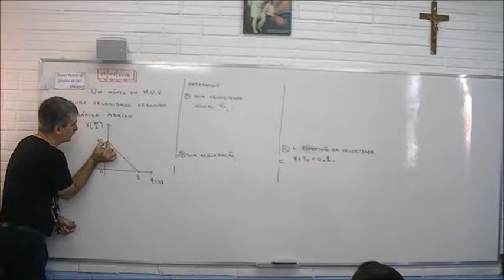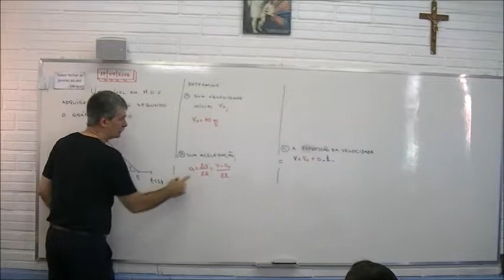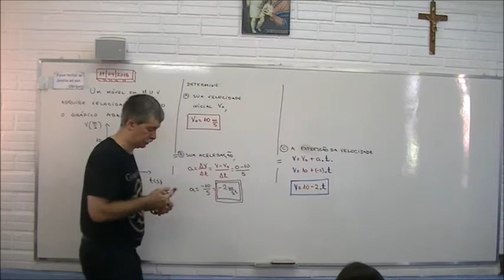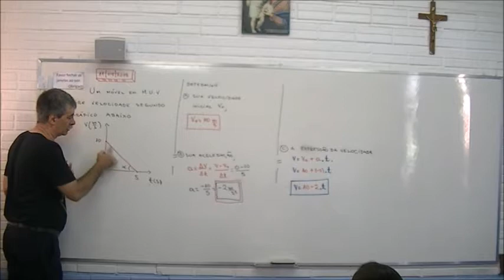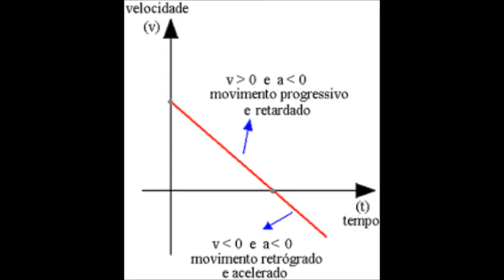MRUV - Gráfico da velocidade em função do tempo !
Esse vídeo mostra a solução de um problema que envolve o gráfico da velocidade em função do tempo no Movimento Uniformemente Variado.